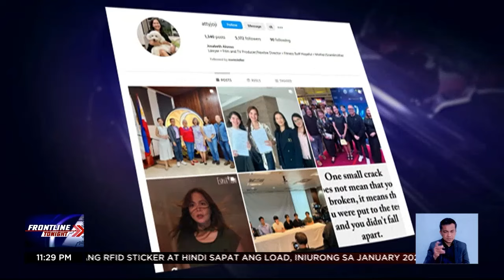‘Voice for Change’ cash prize ni Michelle Dee, naibigay na niya sa kanyang charity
FrontlineTonight | Naibigay na ni MissUniverse 2023 top 10 finalist MichelleDee sa kanyang chosen charity ang delayed cash prize sa kanyang VoiceForChange award. News5 | via MJ Marfori